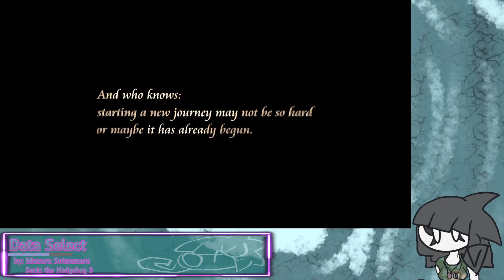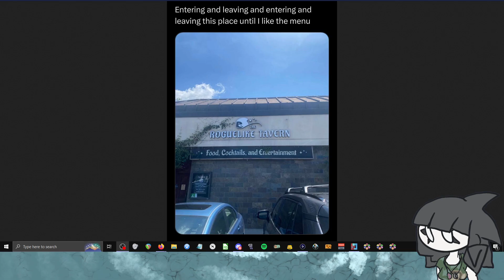KINGDOM HEARTS P2 - Goofy, you gotta move